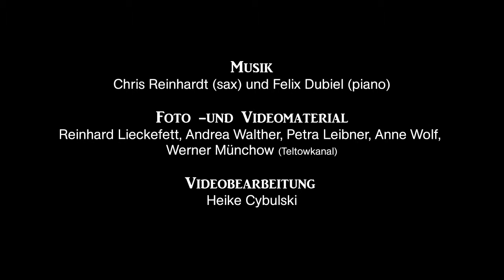Heike Cybulski - Ausstellung - Neue Galerie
Heike Cybulski. Eine Vernissage.

Ein Ereignis, ein Treffen von Kunstliebhabern und Kunstinteressierten, von Bekannten und Freunden, von Atmosphäre und Spannung. Getragen von den Worten zur Begrüßung, von den atmosphärischen Klängen der Livemusik und den visuellen Rahmen der Ausstellungsräume.

Der Mittelpunkt sind die Exponate und der Künstler. In diesem Fall eine Künstlerin. Heike Cybulski.

Intuition und Komposition finden  in den Kunstwerken von Heike Cybulski eine neue Einheit.  In den Stahlplastiken steht vordergründig die Komposition nach intuitiven Mechanismen, in der Malerei der intuitive Umgang mit der Farbe und der kompositorischen Anordnung auf der zweidimensionalen Bildfläche.  Es ist diese prägnante künstlerischer Ausdruckskraft der freischaffenden Künstlerin, die fasziniert.

Zusammengestellt sind diese Eindrücke einer Vernissage aus unterschiedlichen Quellen, vorwiegend aus dem Foto- und Videomaterial von Reinhard Liechefett, Andrea Walther, Petra Leibner, Anne Wolf, Werner Münchow, die Musik aus den Liveaufnahmen der Vernissage von Chris Reinhardt (sax) und Felix Dubiel (piano). Die Videobearbeitung stammt von Heike Cybulski selbst.

Ausstellung Heike Cybuslki, Intuition und Komposition, Leinwand und Stahl, NEUE GALERIE des Landkreises Teltow-Fläming, Bücherstadt Wünsdorf-Waldstadt, Gutenbergstraße 1, 15806 Zossen,  Vernissage vom 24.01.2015, 15 Uhr .